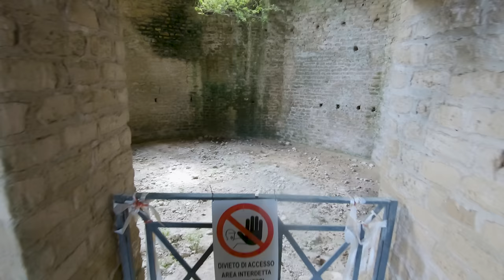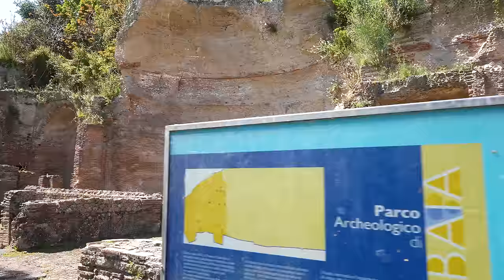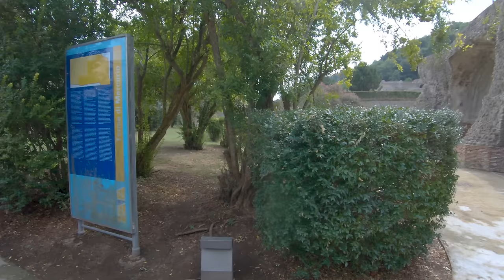Roman Baths of Baia, Italy Tour - 4K with Captions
The Roman Baths of Baia, also known as the Archaeological Park of the Thermal baths of Baia (Parco archeologico delle Terme di Baia), are where the Roman Emperors built their vacation homes and indulged in hedonistic activities that they might have ruined their image back in Rome.   This was filmed on Thursday, April 28th starting at 10:58 AM.

0:00 Drone intro and Map
1:41 Entrance Gate
3:09 Villa Dell’Ambulatio
6:44 Sosandra Thermal Baths
8:14 Statue of Mercury
11:52 Small Thermal Baths - Upper
18:08 Nymphaeum Theater
26:58 Small Thermal Baths - Middle
32:30 Baths of Hadrian
35:32 Temple of Venus
39:23 Portico of the Pool
42:53 Mercury Baths Entrance
46:50 Temple of Mercury - DOME
1:16:05 Temple of Diana
1:18:34 Via Lucullo
1:21:48 Temple of Venus
1:23:28 Port of Baia

🎥Camera2: Sony a7siii:
🎧In-Ear Monitors